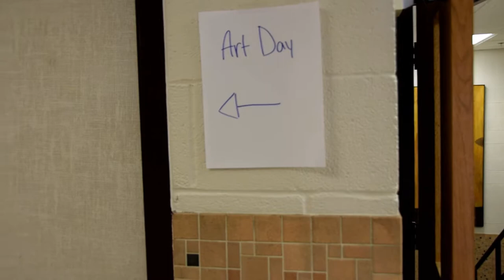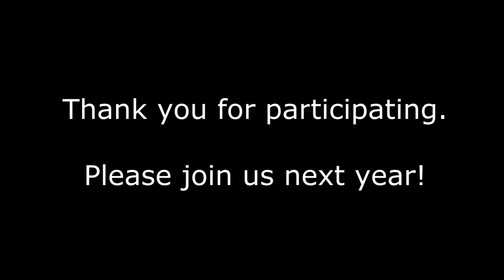Peru State College Art Day 2018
Last Friday, March 23rd, Peru State College's local Art Guild held their second annual Art Day, an event that invited high school students and their teachers from the surrounding area to come to our campus to take part in art activities and workshops. To learn more about Art Day, go to this